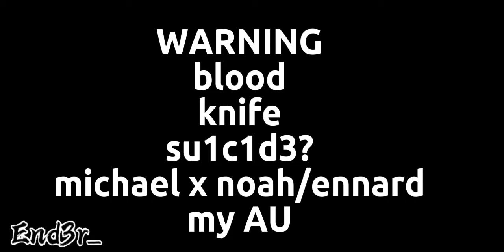Don't leave... || mennard/ennchael skit || gc || angst? || FNAF || my AU || Afton family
Rules for the comments:
- No hate, if you don't like just leave
- Don't say something like "your copying..."

Something about my AU:
- Terrence isn't Michael
- Evan isn't Chris/C.C.
- Noah is Ennard
- Noah have red hair only when Ennard is in his human form
- Michael, Terrence, Chris/C.C., Evan and William have three hairs colour because of William's connection with Glitchtrap and William's and Clara/Mrs Afton's hair colour

Deads order:
1. Evan (with Noah, they died together)
2. Elizabeth (y'all know how she died)
3. C.C. (how can you kill this little bean?)
4. Terrence (he went missing before Evan's death)
5. Clara/Mrs Afton (drove of a clif)
6. William (C.C., Evan and Terrence helped the missing childrens)
7. Michael (killed by spaghetti AKA Noah but he wasn't in control in that moment)